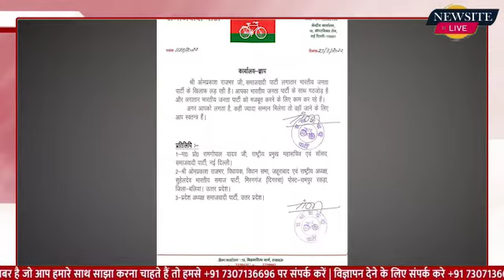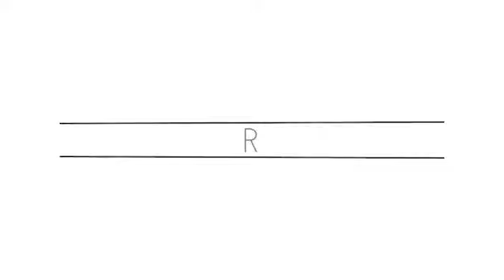Uttar Pradesh: सपा ने शिवपाल यादव और ओमप्रकाश राजभर को पार्टी छोड़ने के लिए कहा I Newsite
इस पत्र में शिवपाल सिंह यादव को मेंशन करते हुए लिखा हुआ है कि अगर आपको लगता है कि आपको कहीं और ज्यादा सम्मान मिलेगा तो आप वहां जाने के लिए स्वतंत्र हैं |

Written by :- Harshita Puri
Voiceover by :- Harshita Puri
Edited by :- Hitiv Murar

:- Sports News
:- Movies Review:- Latest Bollywood
:- Ground Reports
:- Top Trending Videos & Topics
:- Entertainment News
:- News Analysis of The Day
:- Sahitya & Dharm
:- Sair Sapata